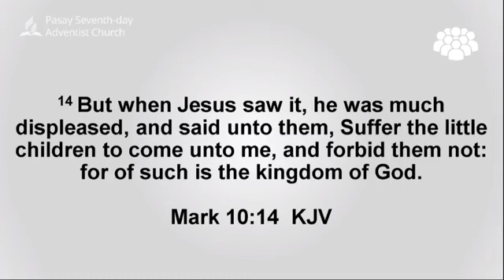“These Tiny Little Hands in Mine” - Daryl Famisaran(SULADs Director)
Pasay Adventist Church